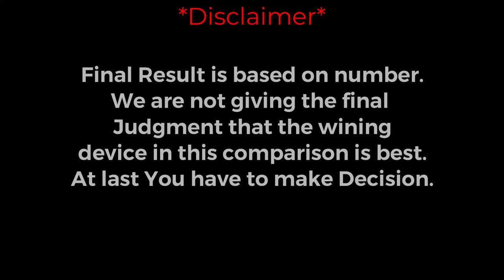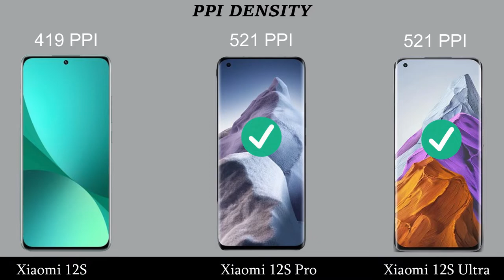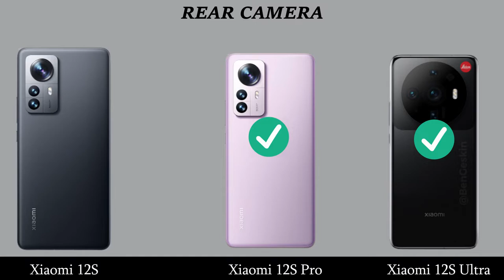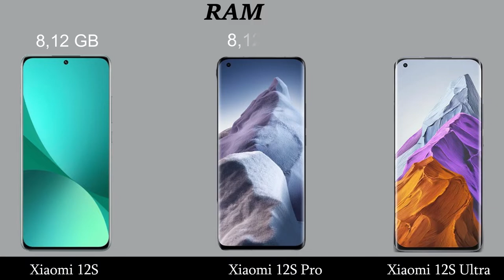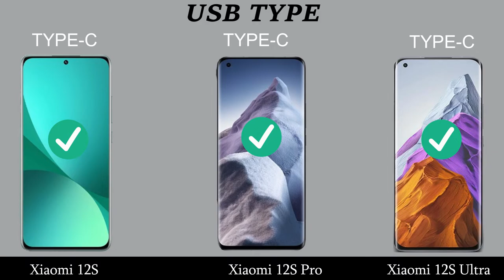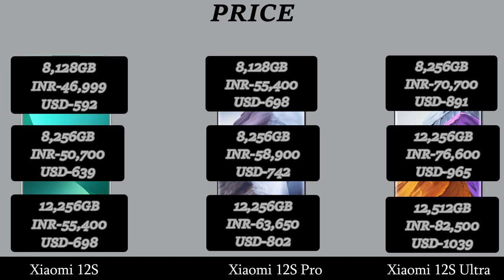Xiaomi 12S Vs Xiaomi 12S Pro Vs Xiaomi 12S Ultra comparison,bestsmartphone, #2022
In This Video We are Comparing Xiaomi 12S Vs Xiaomi 12S Pro Vs Xiaomi 12S Ultra.

Full Comparison Of Xiaomi 12S Vs Xiaomi 12S Pro Vs Xiaomi 12S Ultra || Xiaomi 12S Vs Xiaomi 12S Pro Vs Xiaomi 12S Ultra review.

Topic Covered:
Xiaomi 12S.
Xiaomi 12S Vs Xiaomi 12S Pro Vs Xiaomi 12S Ultra.
Xiaomi 12S Vs Xiaomi 12S Pro.
Xiaomi 12S Vs Xiaomi 12S Pro Vs Xiaomi 12S Ultra price IN India.
Xiaomi 12S Vs Xiaomi 12S Pro Vs Xiaomi 12S Ultra 5g .
Xiaomi 12S Vs Xiaomi 12S Ultra.
Xiaomi 12S Pro Vs Xiaomi 12S Ultra.
Xiaomi 12S Vs Xiaomi 12S Pro Vs Xiaomi 12S Ultra camera test.
Xiaomi 12S Vs Xiaomi 12S Pro Vs Xiaomi 12S Ultra review.
Xiaomi 12S Vs Xiaomi 12S Pro Vs Xiaomi 12S Ultra Unboxing.
Xiaomi 12S Vs Xiaomi 12S Pro Vs Xiaomi 12S Ultra speed test.